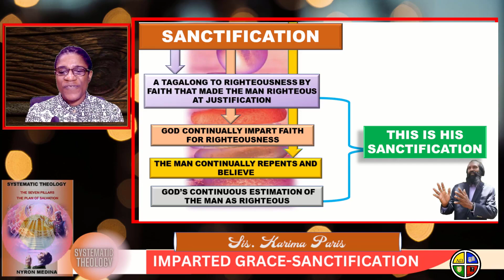IMPARTED GRACE SANCTIFICATION 1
Today we begin to look into Pillar #6 Imparted Grace or Sanctification, we have  covered a Biblical exegesis of the graphics image of this chapter and look into some details as to what actually happens in Sanctification.  Please remember that you can order a copy of this book on any Amazon Market.